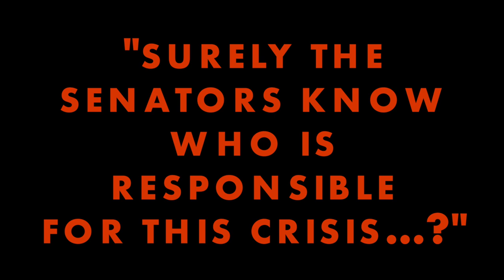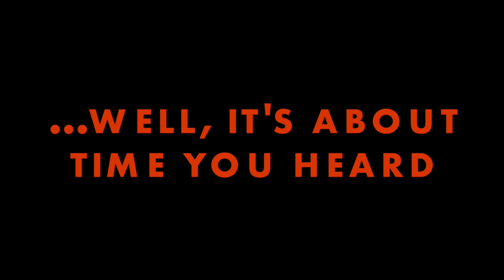Ballad of HB2004 RIP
House Bill 2004 could have been a historic moment for Oregon. Instead it ended up a pile of rubble, never given the dignity of a floor vote by the Senate. It’s a sordid tale of money and corruption - the Ballad of HB2004.

After struggling with a housing crisis for years, and with no hope of federal relief under the Landlord-in-Chief, Oregon's House of Representatives passed a powerful bill that protected renters from price-gouging and no-cause evictions. But when HB 2004 hit the Senate, it was too much for them to take. Under the guidance of the Oregon Realtors Association and Landlord lobby, Senators took it apart, cleaned out its meaningful protections, added language that helps landlords more than tenants, and then pieced it together with a stapler and duct tape.

To add insult to injury, the very Senators and lobby groups who demanded these cuts could not bring themselves to let it go to the floor for a vote so Senators could be held accountable.

But tenantpower is real, and so are Senatorial financial disclosures. Attend the tale of HB2004, and call your Senators to remind them - I RENT I VOTE!